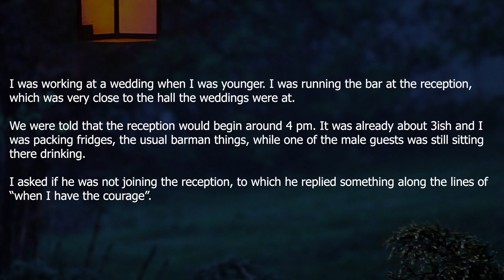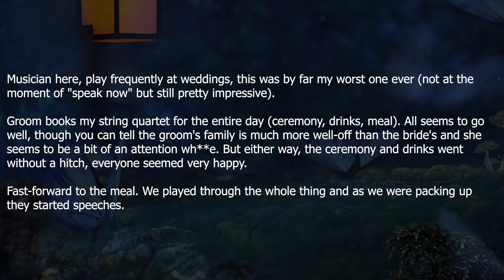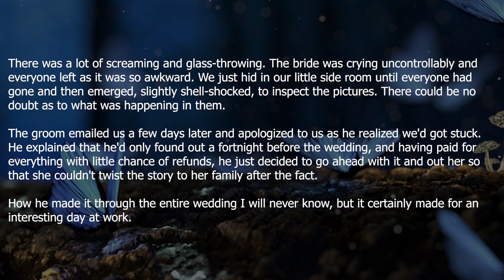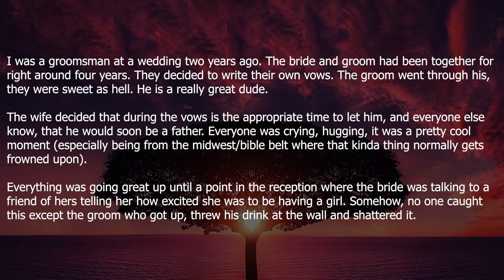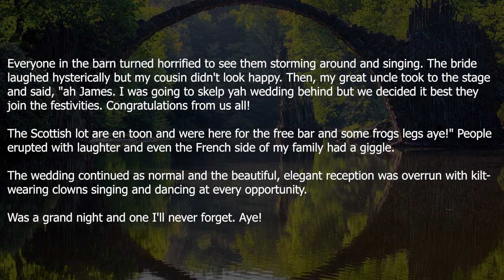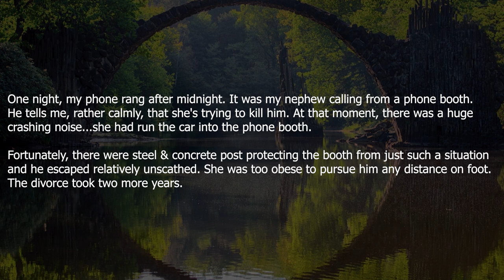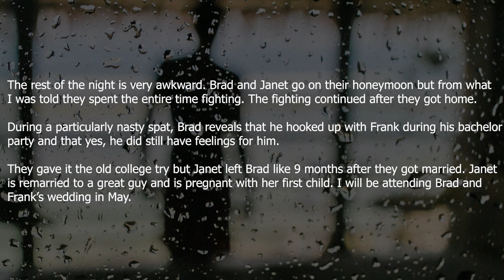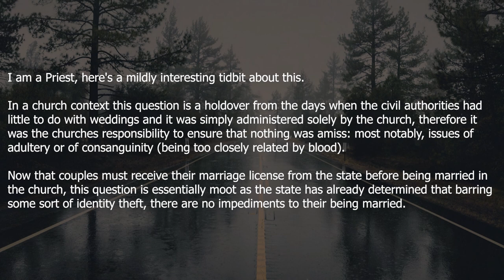After best man's speech, everyone was in disbelief when I showed pictures of him with my bride.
Best man's and father of the bride speeches went well, and then it was left to the groom. He thanked everyone for coming and then said that for his speech he needed everyone to open the envelopes that had been placed on the tables (we'd noticed these on the way in but hadn't thought anything of it).
There was an excited bustling as people appointed someone on each table to open the envelopes, followed shortly by a very quick change in the atmosphere. Someone gasped, and another person audibly said "what the heck is this?!" amongst the general confusion.
The groom gets back on the microphone and says "Yes, I'm sorry to say that what you see in these pictures has been going on for about two months. Needless to say I will be annulling the marriage. Thank you all for coming."